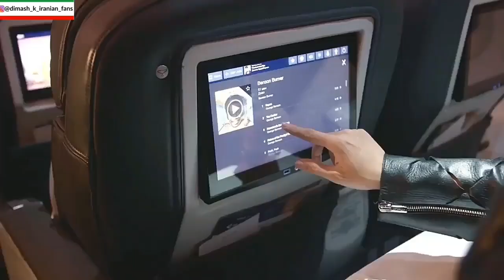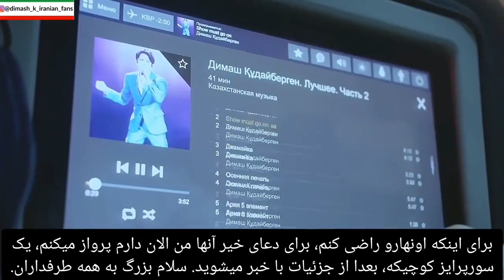تبلیغ دیماش برای هواپیمایی آستانه Dimash ad for Air Astana